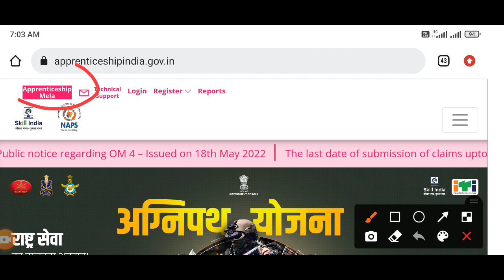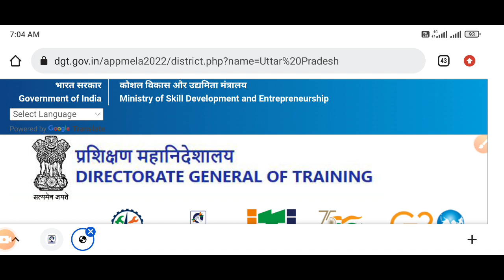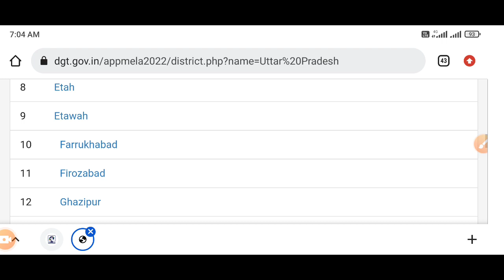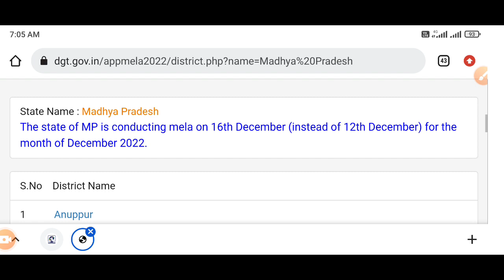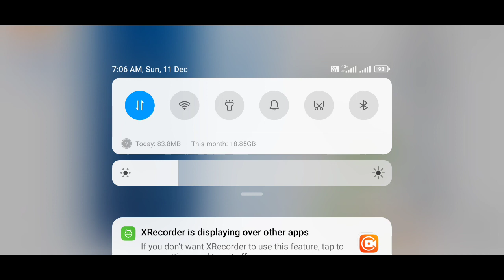pm apprentice mela 2022,pm national apprenticeship mela 2022 registration kaise kare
pm apprentice mela 2022
pm apprenticeship mela 2022
pm apprenticeship mela 2022 me
registration kaise kare
pm apprenticeship mela 2022 kab
hai
apply
pm apprenticeship mela 2022 14
november
national apprentice mela 2022 K
pm national apprenticeship mela
2022
2022 kab hai
2022 registration kaise kare
2022
2022 kab hai
2022 registration kaise kare
2022 malayalam